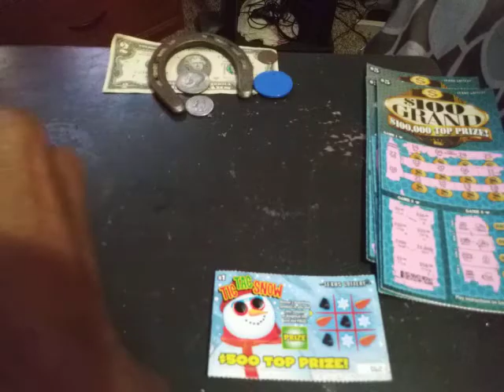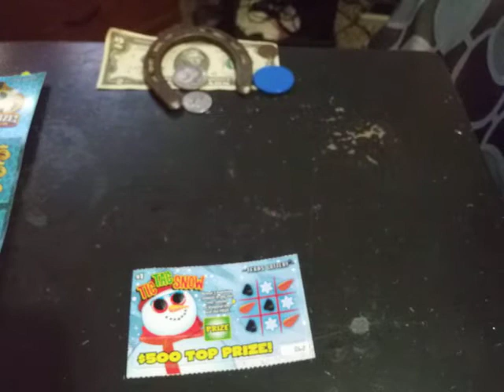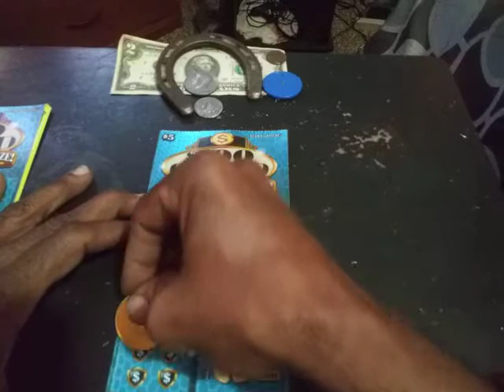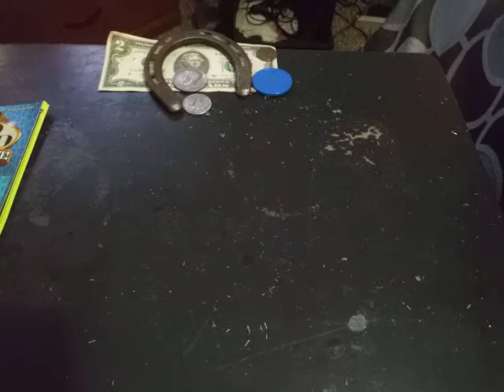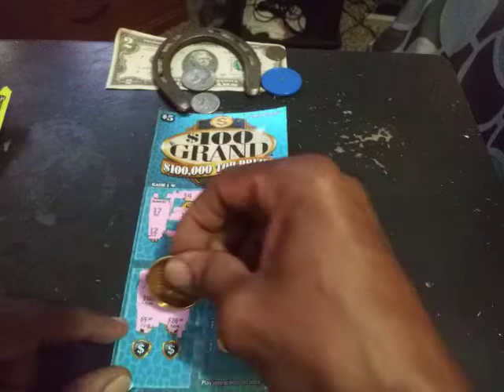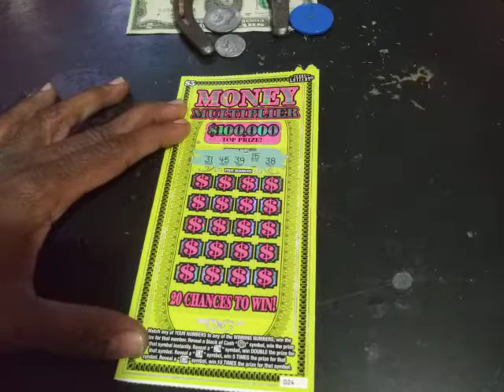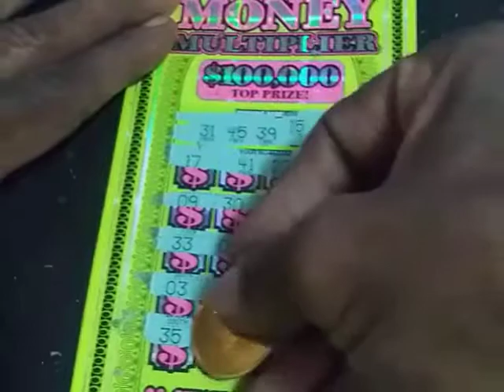Scratching The Dream rd2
almost had a misunderstanding at the store